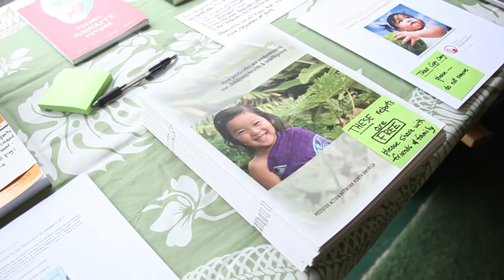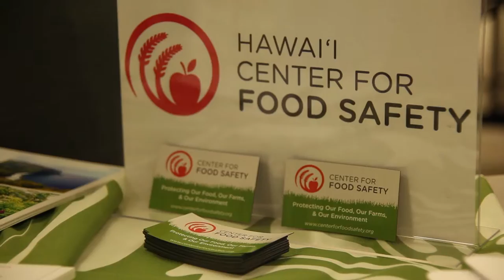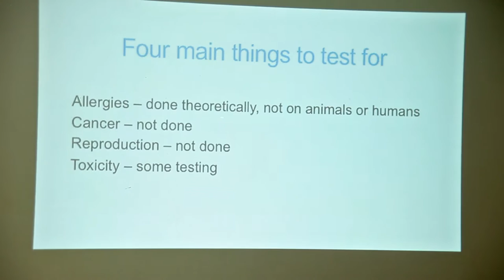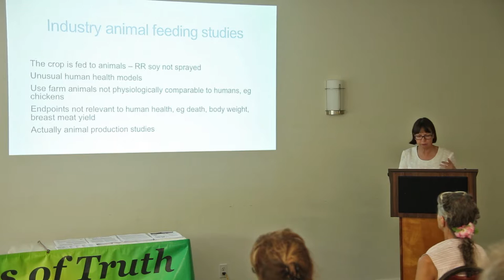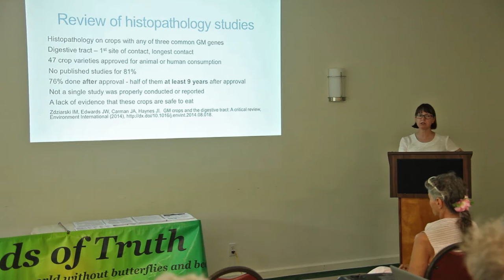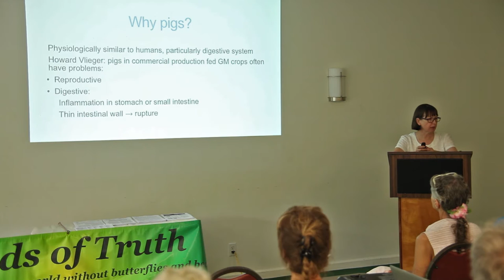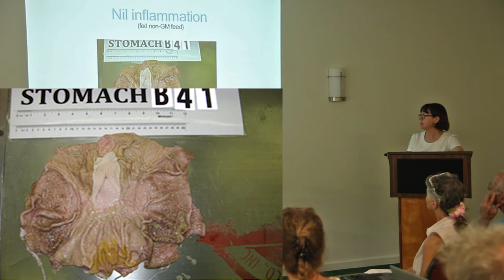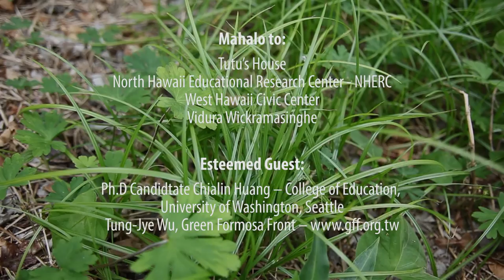Are GMOs Safe To Eat? | Dr. Judy Carman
Dr. Judy Carman, a leading scientist and researcher of genetically modified food explains the potential dangers and adverse health issues that could arise from consuming these products as many of them have not been tested for long term or in some cases even short term side effects before being introduced into our food system.

JUST SAY NO TO GMOs and THEIR TOXIC CHEMICALS - Hawai'i Island Tour with:

Dr. Stephanie Seneff, Kauai -
Senior Research Scientist, Computer Science and Artificial Intelligence Laboratory, MIT
(people.csail.mit.edu/seneff/)

Dr. Judy Carman, Austrailia -
Scientist, Director of Institute of Health and Environmental Research, Adelaide, Australia

Hawaii Seed – Hawaiiseed.org
Hawaii Center for Food Safety Action Fund –hawaiicfsaf.org
Senator Russell Ruderman
Beach Road Farms
Backyard Pharms

Esteemed Guest:
Ph.D Candidtate Chialin Huang – College of Education, University of Washington, Seattle

Mahalo to:
Tutu’s House
North Hawaii Educational Research Center - NHERC
West Hawaii Civic Center
Vidura Wickramasinghe